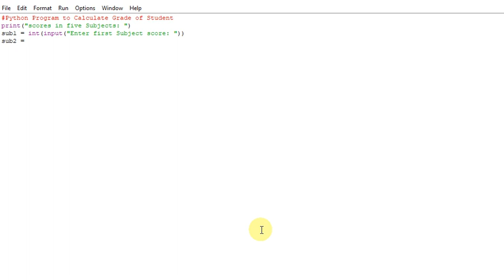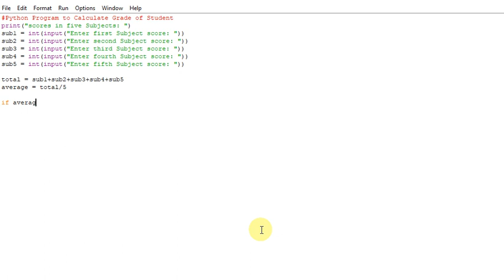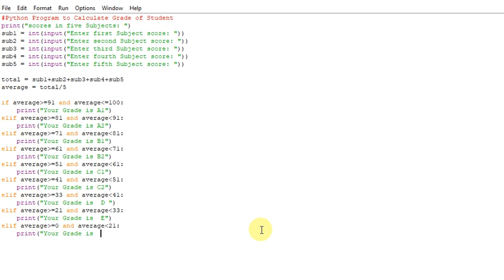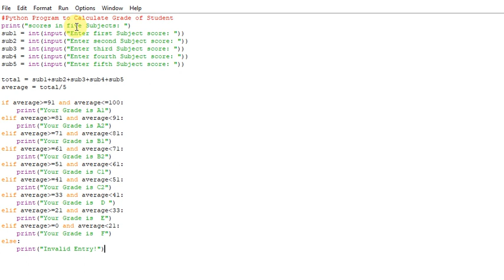Python Program to Calculate Grade of Student